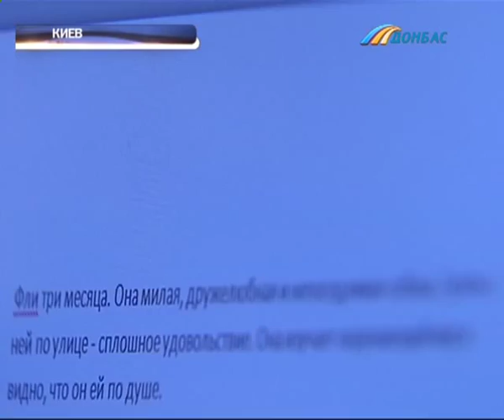Всё больше украинцев успешно строят карьеру без постоянного места работы